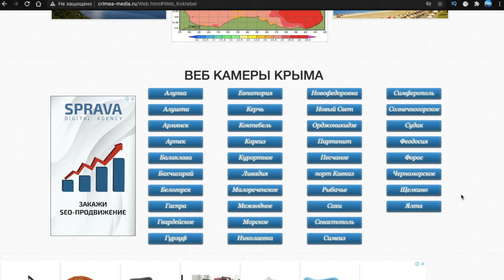Крым в сентябре. КОКТЕБЕЛЬ. С высоты птичьего полета.Как гуляет ночной Коктебель. Бархатный сезон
Крым в сентябре.Трасса Таврида. КОКТЕБЕЛЬ. С высоты птичьего полета. Как гуляет ночной Коктебель. Бархатный сезон
▬▬▬▬▬▬▬▬▬▬▬▬▬▬▬▬▬▬▬▬▬ஜ۩۞۩ஜ▬▬▬▬▬▬▬▬▬▬▬▬▬▬▬▬▬▬▬▬
🔴  Наши друзья
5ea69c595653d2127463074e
▬▬▬▬▬▬▬▬▬▬▬▬▬▬▬▬▬▬▬▬▬ஜ۩۞۩ஜ▬▬▬▬▬▬▬▬▬▬▬▬▬▬▬▬▬▬▬▬
Друзья всем привет Нас зовут Иван и Аленка мы путешествуем по Крыму с нашими детками позитивчиками Тимофеем, Богданом, Леней и кошечкой Муркой! Если вы любите активный отдых в Крыму, не привыкли сидеть на месте и хотите путешествовать по Крыму а также  желаете новых впечатлений и увидеть достопримечательности Крыма? Тогда вы зашли на нужный канал!
▬▬▬▬▬▬▬▬▬▬▬▬▬▬▬▬▬▬▬▬▬ஜ۩۞۩ஜ▬▬▬▬▬▬▬▬▬▬▬▬▬▬▬▬▬▬▬▬
Теги канала: Крым, Крым в сентябре, отдых в крыму, Трасса Таврида, трасса Таврида крым, Коктебель, Коктебель крым, Коктебель кемпинг, Коктебель сегодня, Коктебель с высоты, Коктебель с Дрона, Коктебель калипсо, Коктебель бархатный сезон, Как гуляет ночной Коктебель, ночной Коктебель, вид с птичего полета, отдых с палаткой, отдых дикарями, жизнь в крыму, куда ходить в туалет, куда ходить в туалет на море, туалет на море, биотуалет, Палатка Outventure Twin Sky 4, Outventure Twin Sky 4, Otventure Twin Sky, обзор палатки, обзор биологии туалета, Межводное, крым Межводное, песчаные пляжи ткрыма, Отдых дикарями в палатке, отдых дикарями,  по крыму с дариной, по крыму с позитивом, где в крыму меньше всего отдыхающих, малолюдные места в крыму, крым где меньше всего отдыхающих, где лучше отдохнуть в крыму, crimea fauna, посмортеть в крыму, крым экскурсии, экскурсия по крыму, лучшее о крыме, крым ютуб, крым путешествие, советы о крыме,  семейный отдых, куда поехать в крым, крым, крым черное море, где отдыхать в крыму, крым отзывы, крым достопримечательность, крым курорт, путешествие по крыму, крым море отдых цены, крым море,  хороший отдых крым, куда поехать отдохнуть, как доехать до крыма, по крыму с дариной, DISTRICT КРЫМ